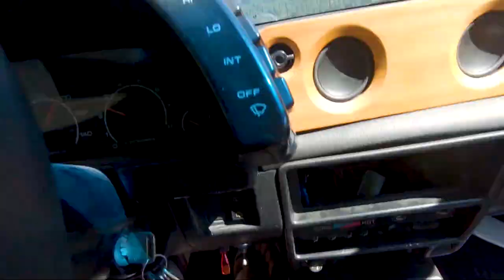IM BACK! Geo Metro Turbo Road Trip | New Hockey Gear and Ice Time!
Hey everyone! Sorry for the long delay in between videos. Back at it with a bit of a road trip intro video preparing for my How to Videos coming up. Hope everyone has been staying safe and thanks so much for tuning back in!
Wireless mic
Gopro mic adapter
Gopro Hero 7 black
Gopro suction cup
Micro sd card
Gopro dual battery charger
Gopro super suit